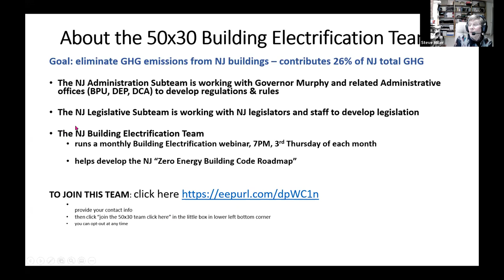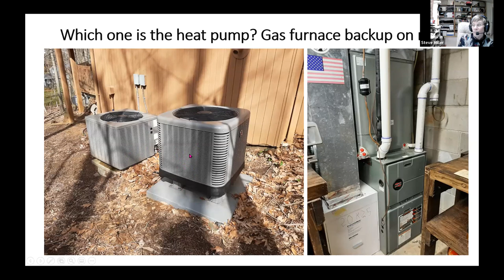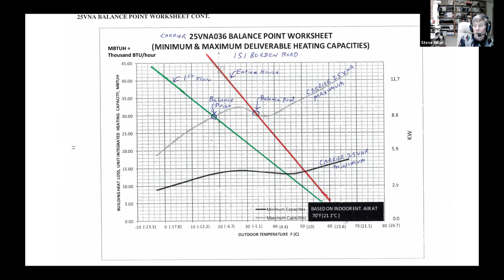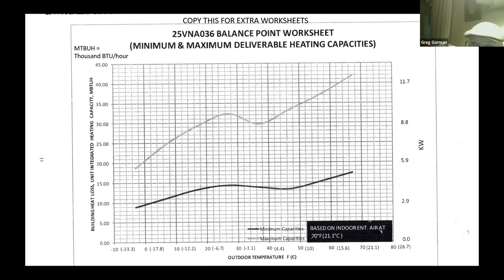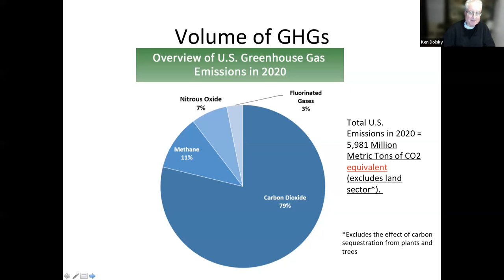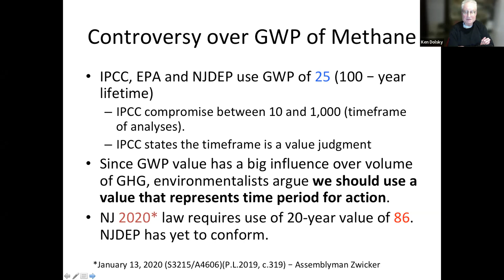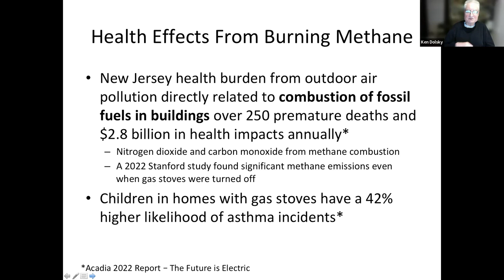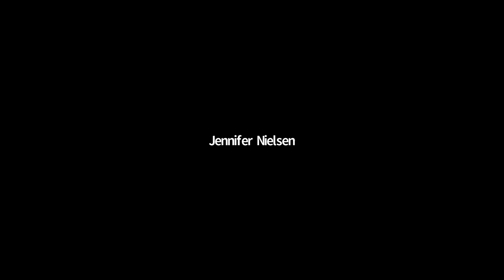April 21, 2022 webinar on building electrification, heat pumps, and methane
On 4/21/2022, Steve Miller, a leader of the "50x30 Building Electrification Team" describes NJ work to speed up electrifying buildings through legislation, rule-making, and building code upgrades.  Ken Dolsky, senior advisor to the 50x30 Building Electrification Team , describes methane’s inordinately powerful role in global climate change and as a toxic gas in your home.